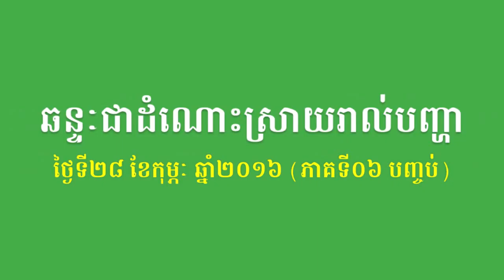BSDP-ឆន្ទៈជាដំណោះស្រាយរាល់បញ្ហា (ភាគទី០៦ បញ្ចប់)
នៅថ្ងៃទី២៨ ខែកុម្ភៈ ឆ្នាំ២០១៦ លោក ម៉ម សូណង់ដូ ប្រធានគណបក្សសំបុកឃ្មុំសង្គមប្រជាធិបតេយ្យ បានធ្វើការស្វាគមន៍ប្រជាពលរដ្ឋ ដែលបានធ្វើដំណើរមកពីខេត្តកំពង់ស្ពឺ ខេត្តកណ្តាល ដើម្បីធ្វើការសំណេះសំណាលប្តូរយោលបល់ជុំវិញអំពីការតែងតាំងគណៈកម្មការប្រតិបត្តិ និងដំណើរការគណបក្សសំបុកឃ្មុំសង្គមប្រជាធិបតេយ្យ។ (ភាគទី០៦ បញ្ចប់)